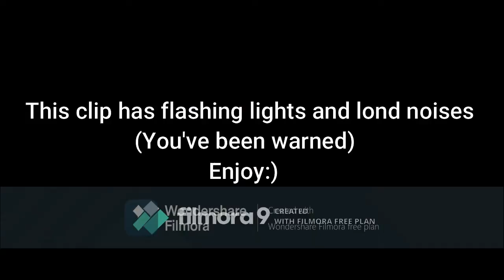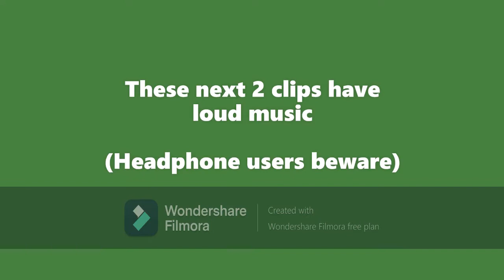Best of 2020 Montage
All the clips of 2020 put into one video

Merry Christmas and Happy New Year ( To those who watch this around that time) and may 2021 be a good year.